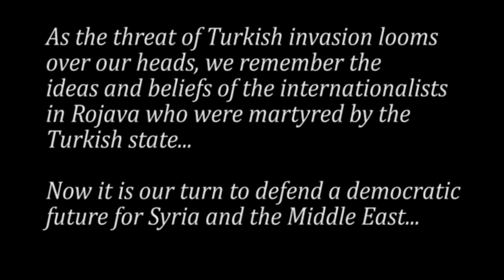Internationalists in Rojava martyred by Turkish State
Robin Agiri was martyered by a Turkish airstrike on November 29th 2016 while fighting against Daesh (ISIS) in Manbic.

Zana Ciwan was martyred by a Turkish airstrike on November 29th 2016 while fighting against Daesh (ISIS) in Manbic.

Kendal Breizh was martyred while defending the people of Afrin from Turkish  forces on February 10th 2018.

Baran Galicia was martyred while defending the people of Afrin from Turkish  Forces on February 10th 2018.

Sahin Hosseini was martyred while defending the people of Afrin from Turkish forces on February 24th 2018.

Helin Qerecox was martyred by a turkish missile while protecting the people of Afrin on March 15th 2018.

Andok Cotkar was martyred by a Turkish air raid while defending the people of Serekaniye on October 16th 2019.

The Fascist Turkish State continues waging low intensity war against the democratic project in Rojava. Their forces frequently kill civilians with drone strikes and artillery in an attempt to subjugate the people.

While it’s important to understand that we fight against fascism, we must remember what we are fighting for.

We fight for the protection of the democratic system of the Autonomous Administration, one that protects the rights and autonomy of ethnic and religious minorities.

We fight for the equality of women and all genders.

We fight for an ecological society that seeks to protect, rather than destroy, the environment.

Serkeftin, sucsess to all of you,
YPG International